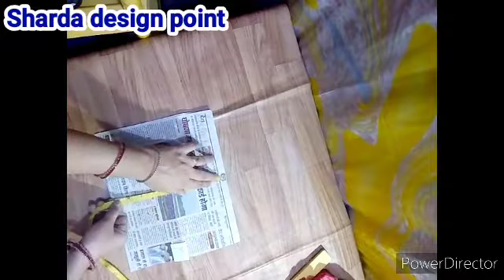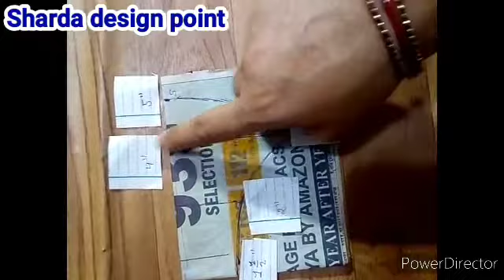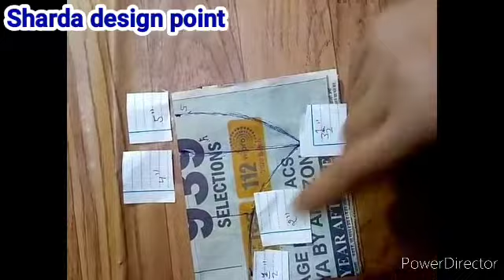*Designer face mask cutting and stitching in10 minute/फेस मास्क कैसे बनाएं*Sharda design point*mist*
stitchingvideo# designer face mask cutting and stitching in 10 minutes, face mist, lace लगाकर फेस मास्क कैसे बनाएं, फेस मास्क कैसे बनाएं, फेस मास्क बनाने का तरीका, फेस मास्क स्टिचिंग वीडियो, कोरोनाकाल ,डिजाइनर फेस मास्क, easy face cover, how to make face mask cloth very easy,10 मिनट में फेस मास्क,premium mask, disposable 3 layer is surgical mask , RedBlossomdesign वीडियोशोएप man mouth women cotton anti dust mouth mask, 3D face mask face mask sewing tutorial face mask, CDC face mask ,how to sew a face mask cloth homemade face mask ,how to show a face mask cloth ,face mask ,super comfortable face,mask ,fun with face mask face cover, face mask design ,face mask, large size face mask, watching my video. designer net face mask 3D face mask custom URL
  Like_____👍👍                                             comment _____🙂🙂
  Share _________➡️➡️
   Subscribe_____👆👆